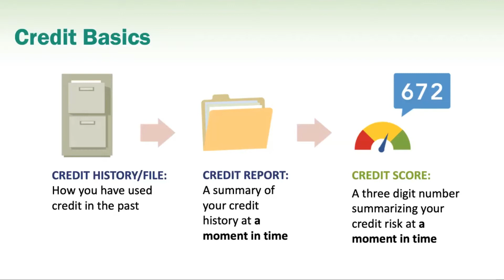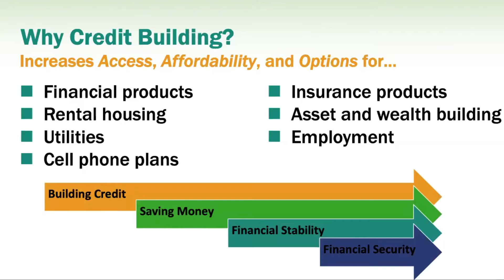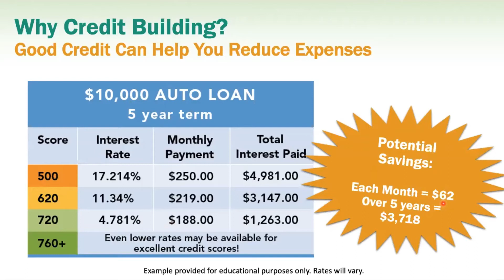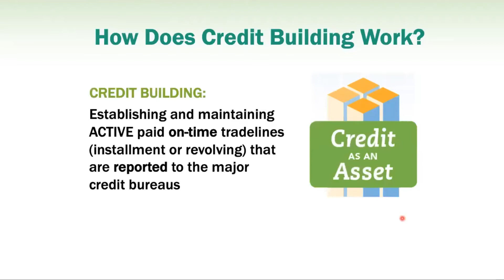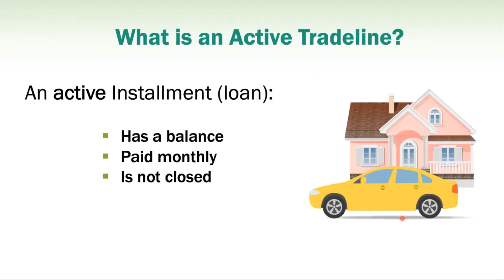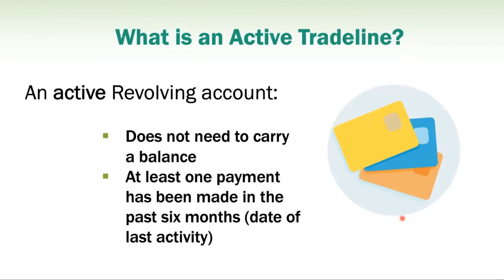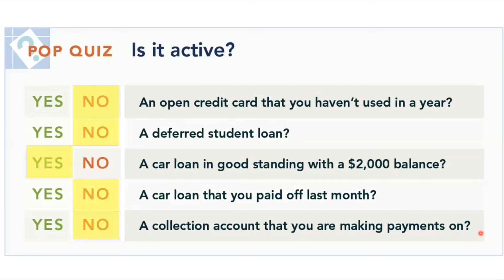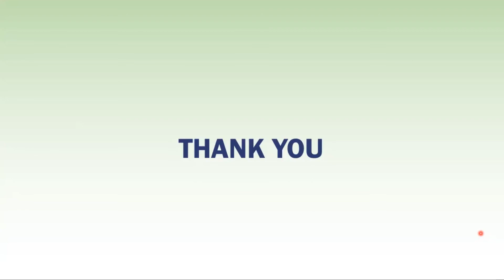Intro to credit building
In this session, we’ll focus on why it pays to have good credit and how you can go about building your credit.